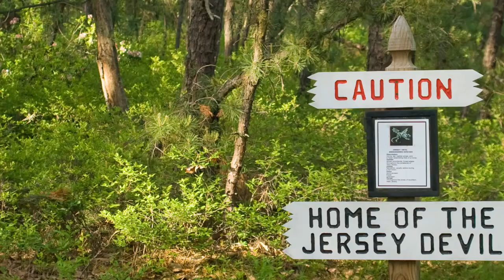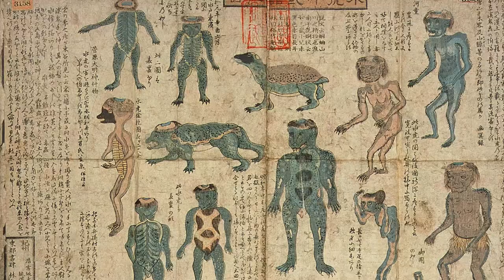YC Weekly: Cryptids